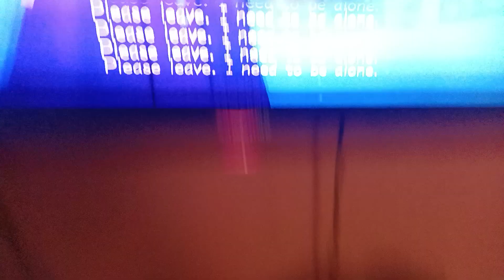Team Ean Ortiz Adventure Of Kingdom Hearts III (Arendelle) Part 1